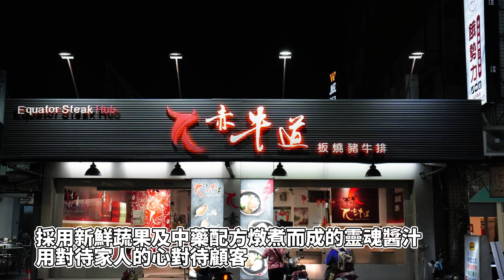全台唯一！台南最狂板燒牛排「優格龍膽石斑」金黃香煎上桌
赤牛道 板燒牛排

店家地址：台南市安南區安中路一段970-1號
營業時間： 週一至週五11:00–13:30；16:30–20:20
                   週六至週日 11:00–20:20